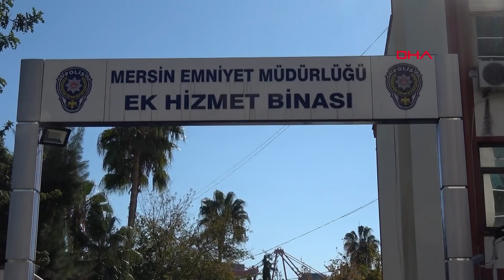Sigmund Freud okuyarak 'Psikanaliz' yapmış: 'Doktorum' diyerek ilişki kurduğu 25 kadını dolandırdı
Mersin'de, kendisini 'doktor' ve 'akademisyen' olarak tanıtıp gönül ilişkisi yaşadığı kadınları dolandırdığı iddia edilen ilkokul mezunu Mustafa K. (40) yakalandı. Hakkında 18 yıl 4 ay kesinleşmiş hapis cezası olduğu öğrenilen ve Freud'un kitaplarını okuyarak psikolojik analiz yaptığını itiraf eden zanlı cezaevine konuldu.